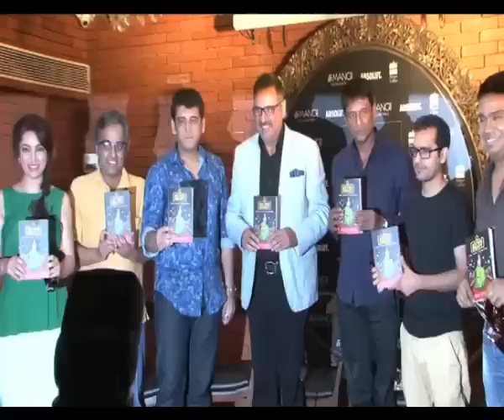Boman Irani at Tisca Chopra's success party - IANS India Videos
Actress Tisca Chopra threw a success party to celebrate the success of her book 'Acting Smart' in Mumbai, Wednesday. Watch who all graced the occasion.